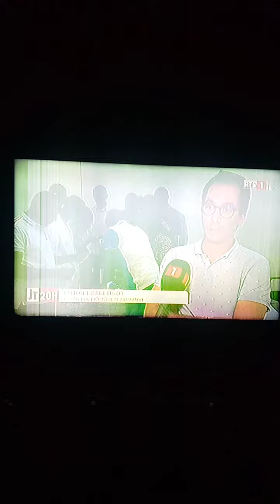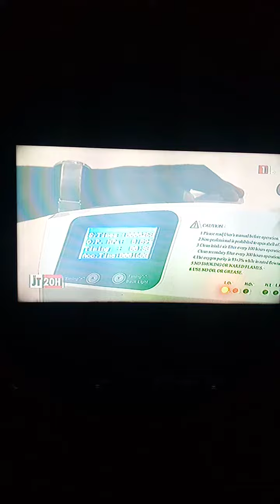la maintenance dans le milieu hospitalier